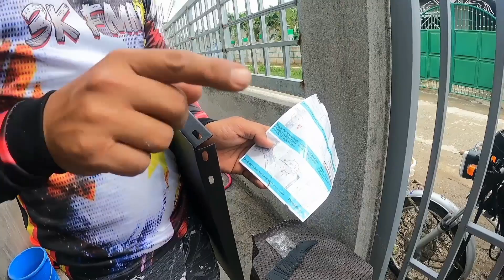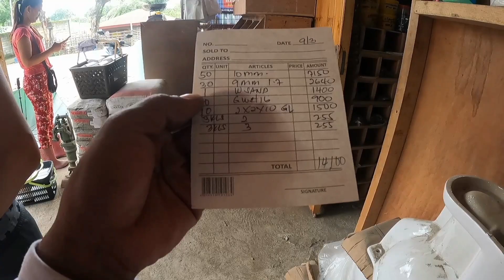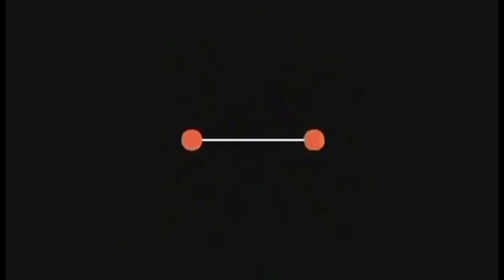READY NA PWEDI NA UMPISAHAN+PAG PAPALINIS NATIN!!!